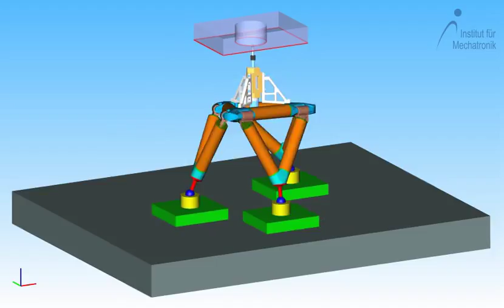TriPlanar ifm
alaska/ModellerStudio - Simulation of a parallel kinematics based machine